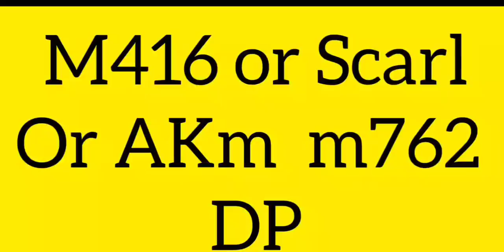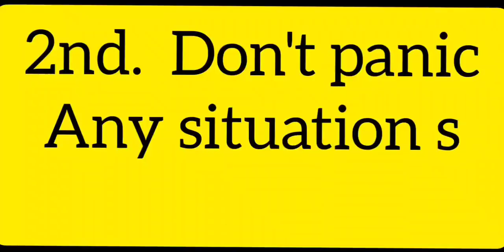Assaulters అంటే ఏంటీ? ఎలా ఉండాలి Full tutorial explaining PT LioN in Telugu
This is my instagram for only

Scrims and vlogs pics

Any important questions